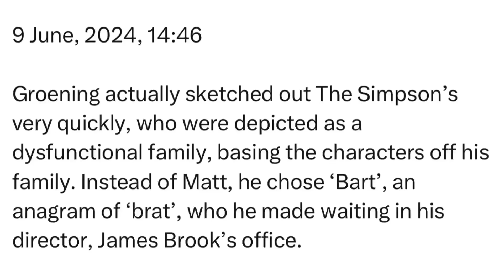Sunday | 9 June, 2024 | 14:46